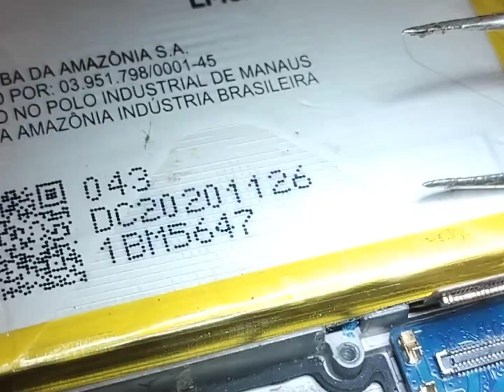Motorola g9 play ,troca de conector e desoxidação